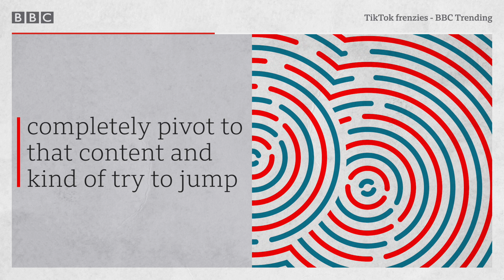Is TikTok changing our behaviour? - BBC Trending podcast, BBC World Service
TikTok started as an app for posting lip syncs and dance videos, but quickly developed into a platform where users can follow along world events, criminal investigations and social unrest in real time.

From frenzied speculation over true crime to vandalism and protests at schools, TikTok seems to be connected to harmful behaviour offline as the app draws in billions of eyeballs and spawns all kinds of content at scale and speed.

According to several company insiders, TikTok’s drive towards participation and maximising engagement has led to these frenzies. TikTok says their platform isn’t to blame, but is the app changing our behaviour?

00:00 Introduction
01:04 What is TikTok’s unprecedented success doing to us?
01:49 True crime on TikTok including the Idaho4
03:09 Olivia, true crime vlogger
04:25 Why do frenzies happen on TikTok?
08:55 TikTok protests
10:37 Going undercover on TikTok
12:48 TikTok frenzy participation

BBC Trending explores the ways social media is shaping behaviour and beliefs on the fringes of the internet - and in some cases, making it into the mainstream 👉🏽

Presenter: Marianna Spring
Producers: Beth Godwin and Olivia Lace-Evans
Editor: Flora Carmichael